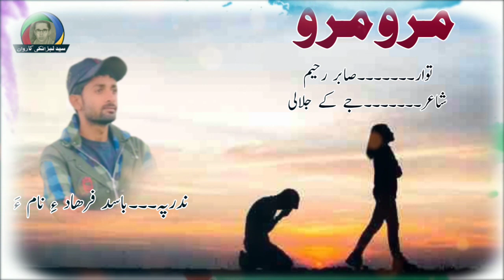Maro Maro Balochi Poetry (Tawaar Sabir Raheem) Shair JK Jalali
Balochi Poetry
Tawaar Sabir Raheem
Nadr pa Basit Farhad e Nama

دروت ءُ دراھبات اِت

من سید لبزانکی کاروان ءِ چینل ءَ شُمارا وش آتک کناں

مئے سید لبزانکی کاروان چینل ءِ مول ءُ مُراد بلوچی زُبان دیمروی اِنت مئے دیوان ءَ شُمارا بلوچی درونت دست کپ اَنت  ءُ بلوچی شائری دست کپ اَنت ءُ مئے جُھد ھمیش اِنت ھر پڑے گوں بلوچی زُبان ءَ سیادی داریت آ مئے چینل ءَ کارَگ بِہ بیت اِے جُھد ءَ مارا شُمئے کمَک پَہ کار اِنت شُما اگاں مئے چینل ءَ سبزکرائیب بکن اِت مئے دلبڑی ءُ زبان ءِ دیمروری ءَ مارا کُمک کنت ءُ { بیل آئی کُون} ءَ ھم بجن اِت ایشی ءَ شُمارا نوکتِریں چیز پَہ آسانی دست کپ اَنت

منّت وار